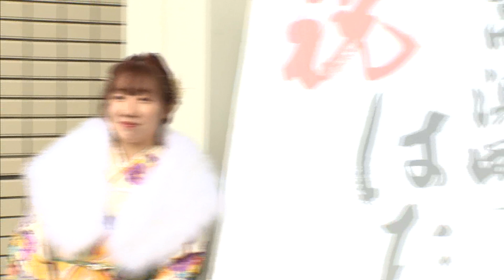1/8 高浜町『はたちのつどい』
高浜町の『はたちのつどい』が７日行われ、２０歳を迎えた出席者らが振袖や真新しいスーツに身を包み、志を新たにしました。